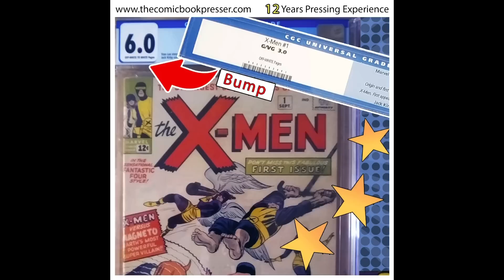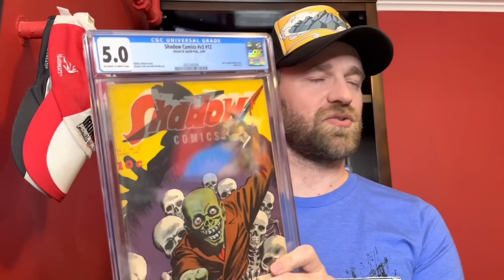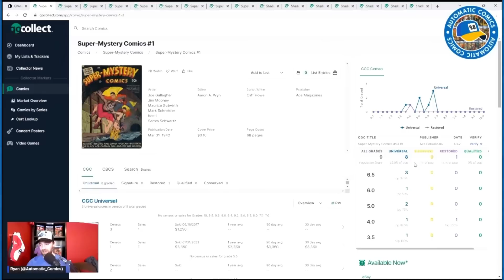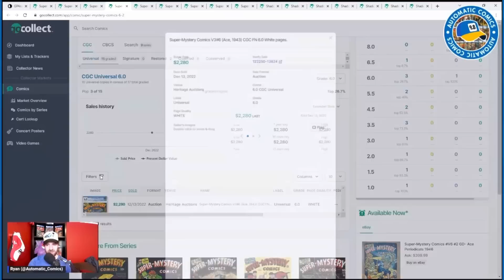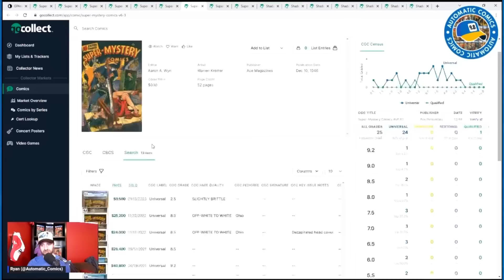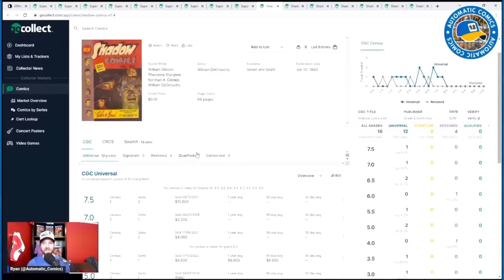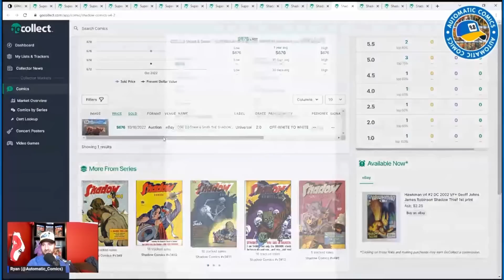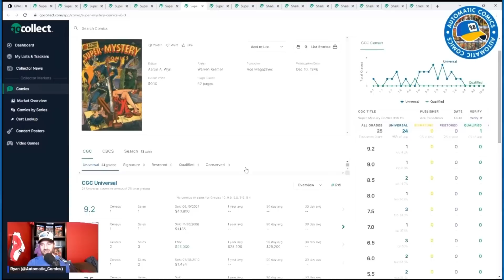Are These Comics Undervalued? Awesome Unboxing!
In this video I unbox a a couple awesome comics and then go over two titles that I think are going under the radar right now. I hope you enjoy and see some fun books!

 I'll continue posting more content weekly!

Selling Your Collection?

You can also reach me by mail at:
Automatic Comics